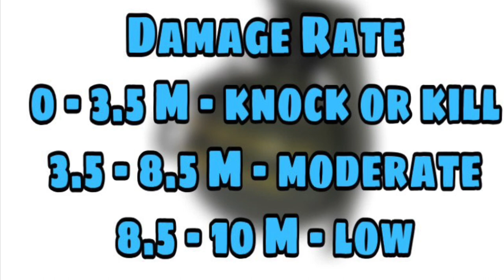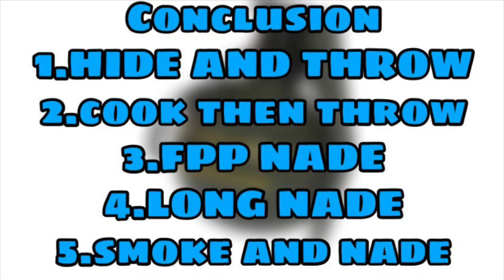Grenade Tips and Tricks In Tamil | How To Throw Grenade Properly In Pubg Mobile | Clown Suku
In this video we going to see How To Throw Grenade Properly In Pubg Mobile Tamil

PUBG Mobile Pro Tips and Tricks Tamil | PUBG Noob to Pro Tips

Thankyou So Much For Watching my lovely Friends..🥰

I Love each one of you ❤️❤️
KEEP SUPPORTING ❤️🥰

Checkout my old videos.

Clown Suku

Listen ad-free with YouTube Premium
Song    Cold (Master)
Artist   Neffex